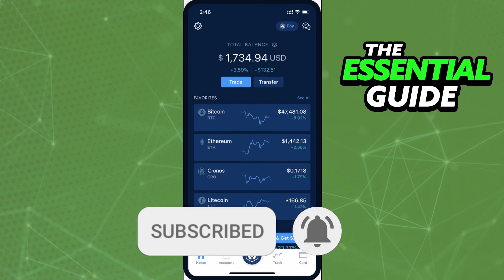How To Change Address Crypto.com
In this video I will show you how to change address on crypto com.

I hope I have helped you with the video!